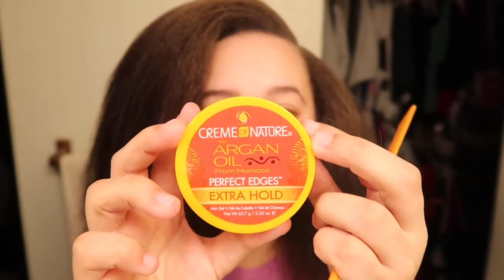HOW TO: SLEEK LOW PONYTAIL IN 10 MINUTES | GET READY WITH ME!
Hey Ya'll! Here is video for you guys with me creating this super easy and quick hairstyle for date night, valentines day, a fancy occasion, or just a easier style for busy moms like me! I hope you guys enjoy the video and let me know if you guys try it out. :)

Products Mentioned:
(My other favorite edge control)
EBIN 24 hour edge tamer: